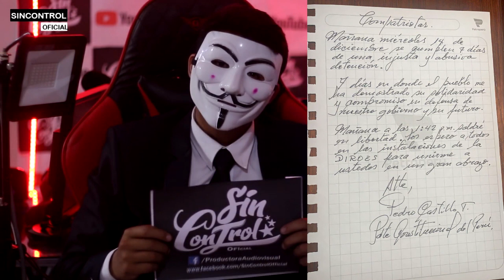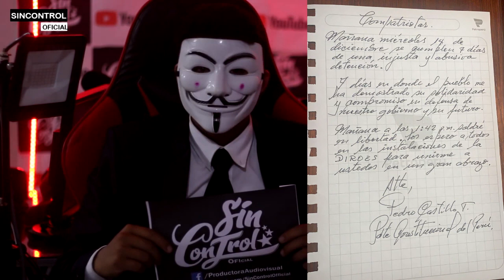PEDRO CASTILLO NO SE CALMA SIGUE PROMOVIENDO BANDALISMOS EN MARCHAS PARA LOGRAR SU LIBERTAD😱